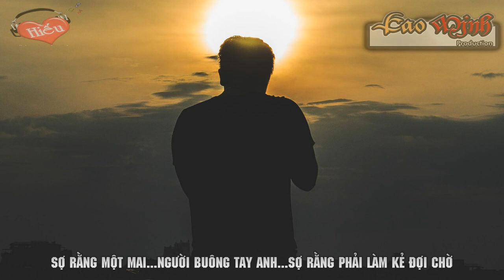Bức Họa Không Màu - The Kid, Jubin, Nz [Video Lyric Official HD]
Title: Bức Họa Không Màu - The Kid, Jubin , Nz

**Video + Effect Trans + Designer:
Lyric:
Ver 1 : The Kid
Có một bức tranh...mà anh từng ước...sẽ không bao giờ nhạt màu
Là chỉ có anh và em...cùng bước...vẽ ra tương lai cho ngày sau
Bên em là điều anh sẽ chọn..cho hôm nay và mãi mãi
Chỉ cần hãy tin vào anh...tin vào thứ tim em đang tồn tại
Nếu như đôi chân này có mệt mỏi...xin em chớ đừng đi vội
Bởi vì chính em...người sẽ giúp anh...vượt qua những lúc bối rối
Vì đời còn lắm muộn phiền...lắm nỗi buồn mà anh đang chất chứa
Em là niềm tin và là hy vọng...là nơi cho anh một điểm tựa
Ngoài kia có biết...bao người " mong " em...khiến cho con tim...anh cảm thấy sợ
Sợ rằng một mai...người buông tay anh...sợ rằng phải làm kẻ đợi chờ
Những dòng ý nghĩ như cơn ác mộng...đánh thức anh vào mỗi tối
Giật mình tỉnh dậy...chỉ bốn bức tường...trong căn phòng vắng mà thôi
Phố cũ ngày xưa...hai ta từng bước...giờ đây thiếu vắng đi một người
Chiếc lá vàng rơi...anh chợt thấy mình...dường như đã lỡ đi một đời
Ghế đá quen thuộc...vẫn còn đây...người ngồi ngày đó...vẫn còn đây
Nhưng người bên cạnh của chiếc ghế đá...giờ đã xa lạ...nay còn đâu !

Mel : Jubin
Mưa rơi từng đêm còn tôi thì chơi vơi ngồi
Đếm những lần khóc vì em làm tôi chợt nhớ
Những tháng ngày qua một mình tôi nơi đây
Trong căn phòng vắng .
Mãi mãi...vẫn cô đơn như bao ngày
Chỉ còn thói quen hằng đêm suy nghĩ về em
In sâu trong tâm trí

Ver 2 : Nz
Anh có vài điều muốn nói nhưng tối rồi đành viết vào lời ca
Em à… sự thật a giấu e chính là…
Anh không giàu có , mọi thứ anh nói vẫn dối ngày trước anh xin lỗi
Bao nhiêu đêm thức anh nói nhớ em thật sự biết em không tin nổi.
Chưa hề ghen tức trước mặt… ừ anh hứa anh sẽ không đa nghi
Anh sẽ không khóc bởi đêm thiếu em , nhưng nếu như có việc đó thì…
Bởi do anh nhớ, bởi do anh cần ,bởi do anh muốn em về đây
Bởi do cái thứ gọi là lời hứa có lần anh vứt khỏi tầm tay.

“Uhm.. Đừng lo, anh sẽ ổn thôi”
Như bao lần hứa anh đã từng nói …anh sẽ ổn thôi
Anh không hứa nữa đi đã biết mình sai
Anh không mong nhớ khi không thiết lần “smile”
Nụ cười , ánh mắt *uhmm..* rồi nó cũng mất sẽ không có lần hai…

Bước đi một bước ... tuy lạnh chút nhưng sẽ đi xa
Nhớ đến một người, nghĩ một đời, giờ chĩ riêng ta
Lời hứa cuối…”anh rồi sẽ mãi không tồn tại”
Nhưng khi đêm về , chính em là thứ khiến anh phải luôn nhìn lại…